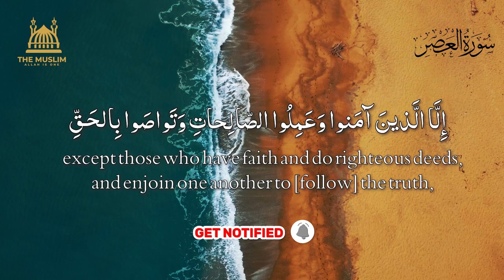Surah Asar with Translation | Surah Al- Asar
Surah Al-Asar is recorded in Studio with English Translation |
For best result use Headphones